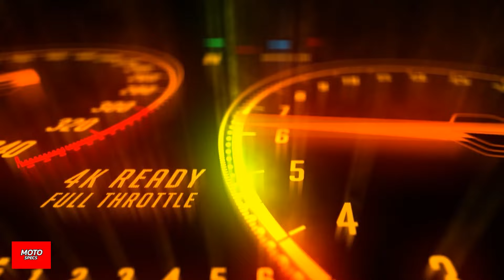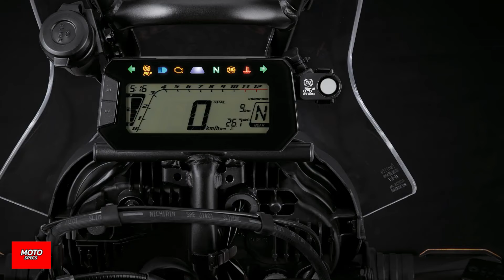ปรับมาใหม่ Honda CRF250 Rally 2025 เตรียมรับแรงกระแทก !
พี่โย่งฮอนด้า ขาลุย ! รถใหม่ในปี 2024 มีแต่คันเจ๋งๆ แน่นอนครับ บอกได้เลยปีนี้ไม่ธรรมดาเหมือนปีใหนๆ เพราะปีนี้มันคือการเปลี่ยนแปลงอย่างเต็มขั้น แต่ละยี่ห้อเรียกได้ว่าอัดของกันมาให้อย่างแน่นๆ กันทั้งนั้น มันจะมีรุ่นไหน ยี้ห้อไหนกันบ้าง มาดูกัน  !!